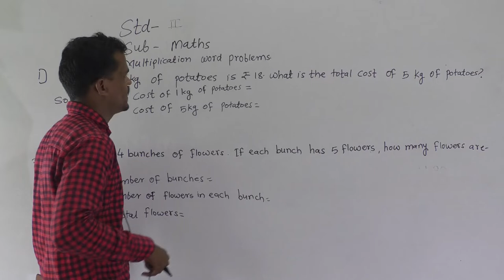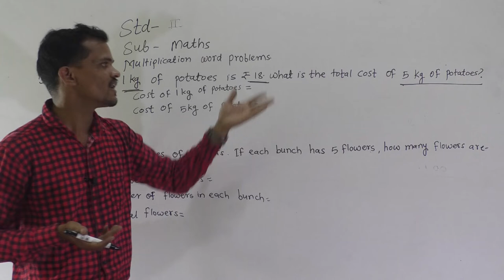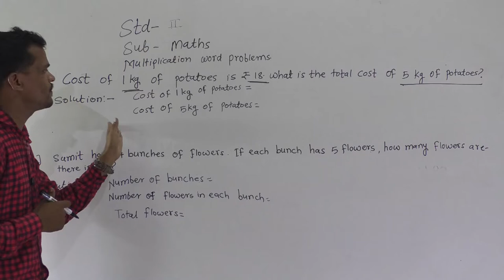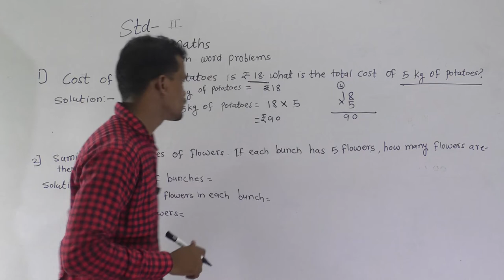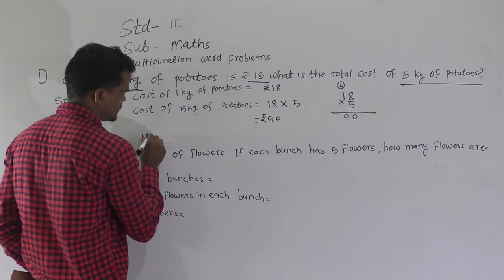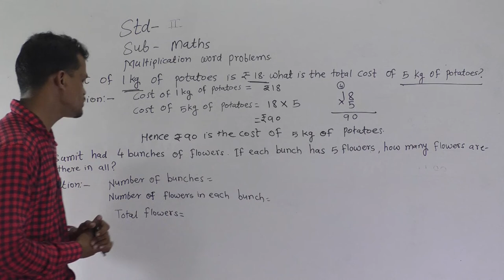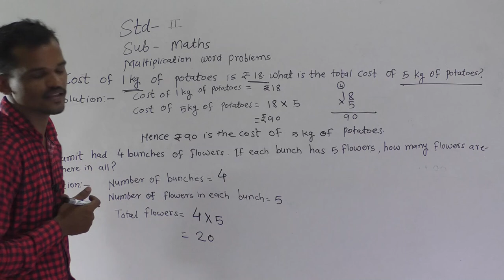multiplication word problems class 2